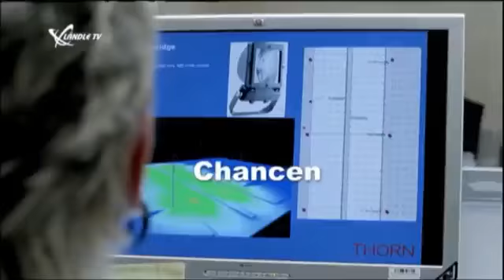Ländle TV Jahresrückblick